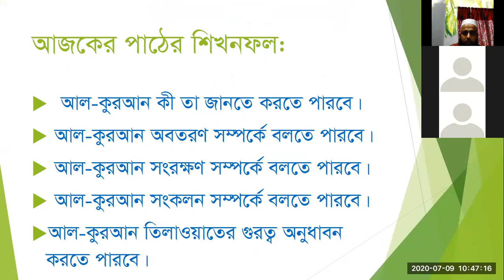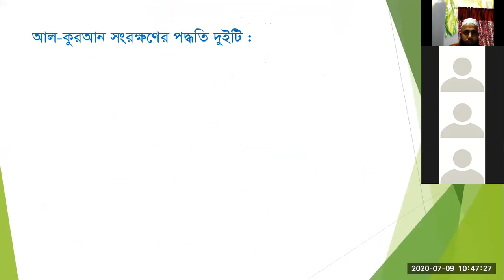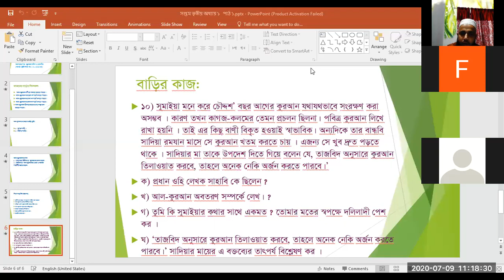Islam Shikkha Class Seven, R R Sir APBN online class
Class Seven All Section